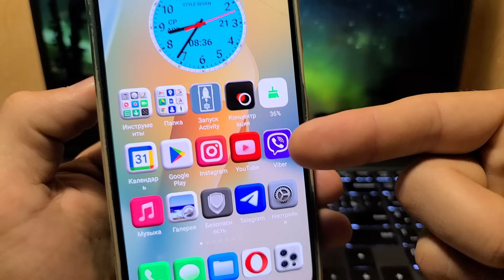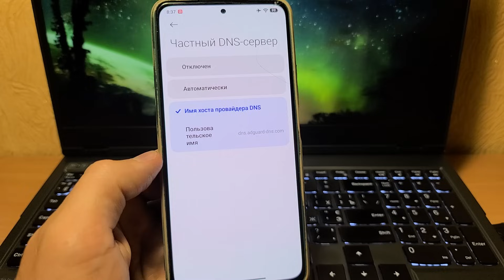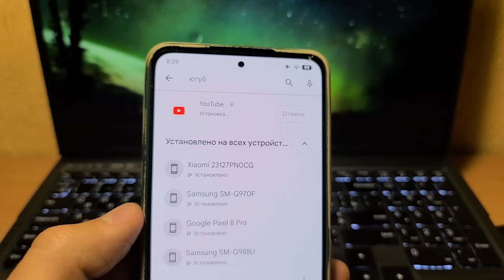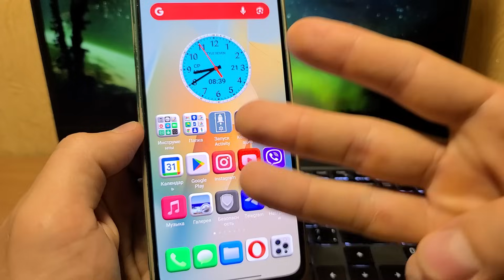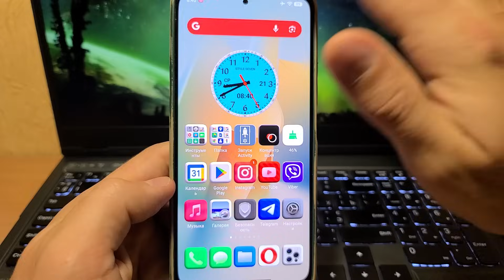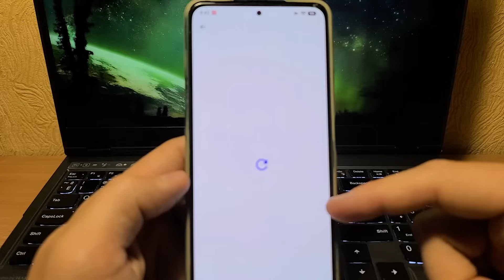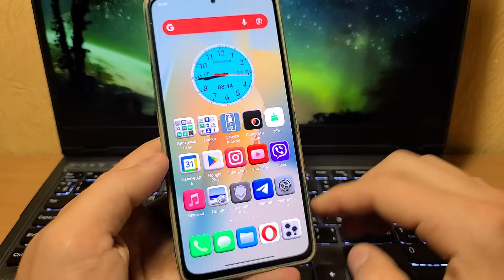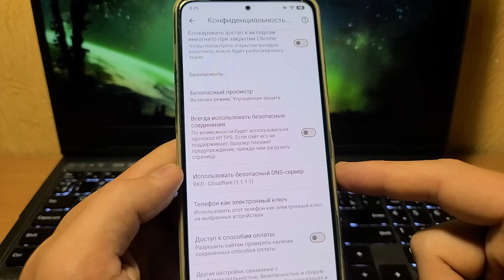Обход ЗАМЕДЛЕНИЯ И БЛОКИРОВКИ Ютуб Новыми Настройками в Смартфоне! Шаговая Инструкция Ускорить Ютуб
Тут VPN приложения, одни из лучших:
(на выбор, какие-то могут работать быстрее, или медленнее, в зависимости от региона проживания).

Видео точно будет полезным каждому зрителя моего канала.
Замедление ютуб, ограничение ютуба в работе это конечно не самое приятное, но что поделать. Главное найти решение данной проблемы и все будет отлично! Как обойти замедление ютуба, обход блокировки ютуба, настройки ютуба и обхода замедления.